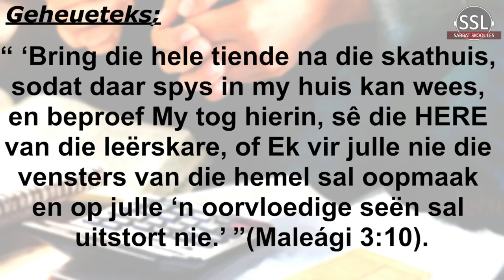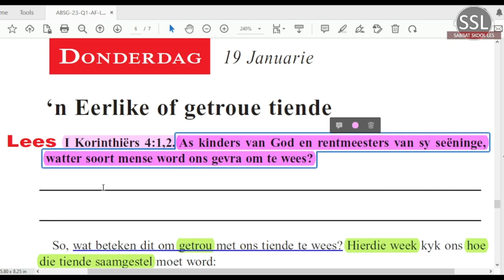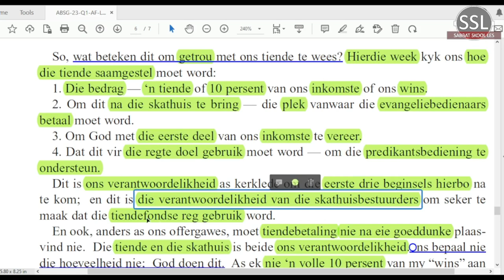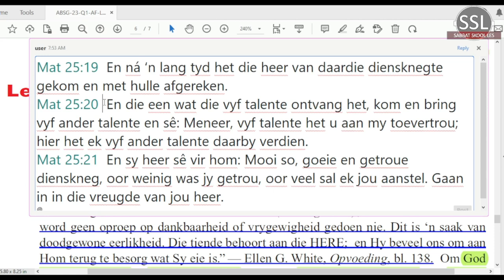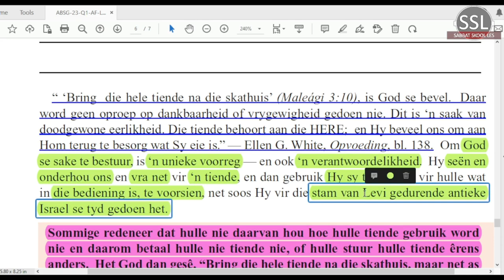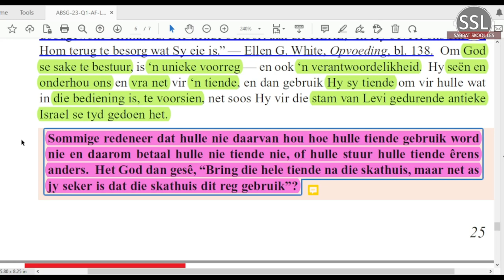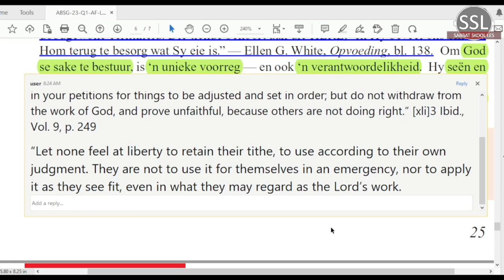Donderdag 19 Jan - ‘n Eerlike of getroue tiende.